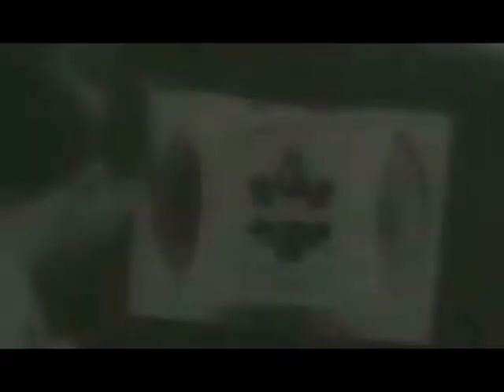Mirta Varela | Ceremonias inaugurales de los sistemas de televisión en América Latina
15 de Septiembre | Mesa 2 | Televisiones nacionales y transnacionalización
Mirta Varela | Grupo Medios, Historia y Sociedad
del Instituto de Investigaciones Gino Germani | Universidad de Buenos Aires
ReHiMe | Red de Historia de los Medios

Hacia una historia comparada de los medios: las ceremonias inaugurales de los sistemas de televisión en Cuba, México, Brasil y Argentina.

1 | México
2 | Brasil (I)
3 | Brasil (II)
4 | Brasil (III)
5 | Cuba
6 | Argentina